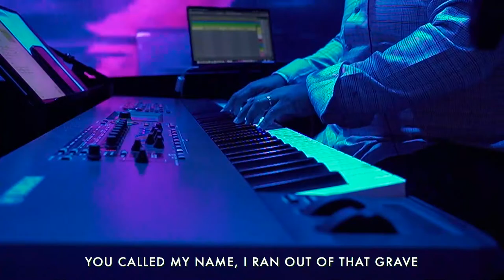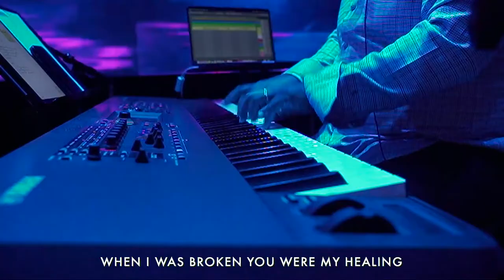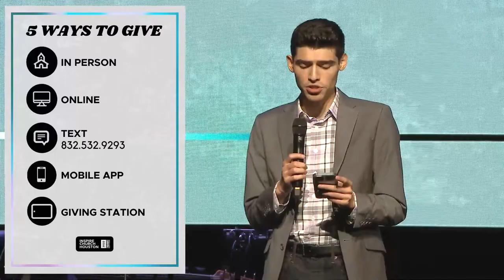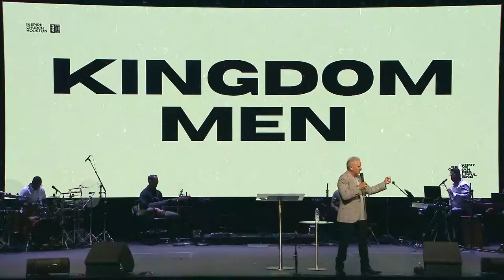INSPIRE SUNDAYS | SPECIAL GUEST: LLOYD BUSTARD | 06.19.2022 11:00AM